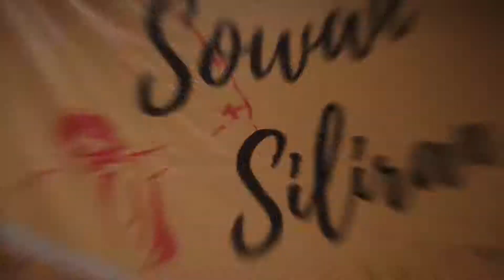Sowan Siliran #1 - Jemparingan di Kampung Siliran Yogyakarta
Tradisi Jemparingan telah ada sejak zaman kerajaan ratusan silam. Dahulu kala, tradisi ini dimainkan oleh para bangsawan kerajaan dan juga keluarganya. Raja Kerajaan Mataram pun menjadikan permainan ini sebuah perlombaan wajib di wilayah kerajaan kala itu.

Namun, seiring berjalannya waktu, tradisi ini mulai dimainkan oleh rakyat biasa sebagai bagian dari hiburan dan juga pelestarian budaya yang sangat berharga.

Tradisi panahan jemparingan ini terus bertahan meski dalam beberapa waktu sempat meredup dan jarang dimainkan lagi, dan kini, jemparingan kembali muncul dan diminati oleh generasi muda.

Salah satunya masih dapat ditemukan di Kampung Siliran Yogyakarta, sebuah perkampungan di kompleks kraton yang dulunya merupakan tempat tinggal abdi dalem yang mengurus bagian penerangan kraton ini masih menjaga dan melestarikan olahraga jemparingan.